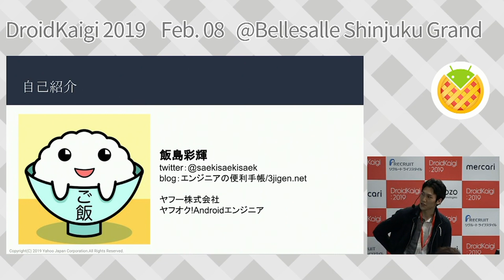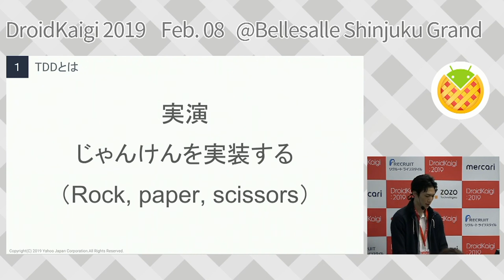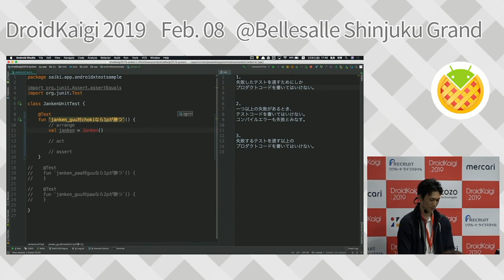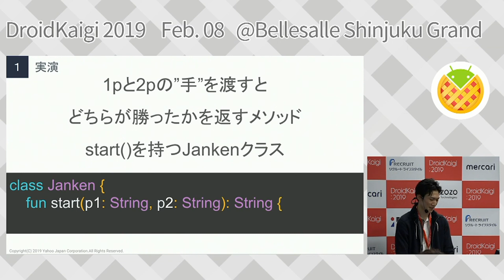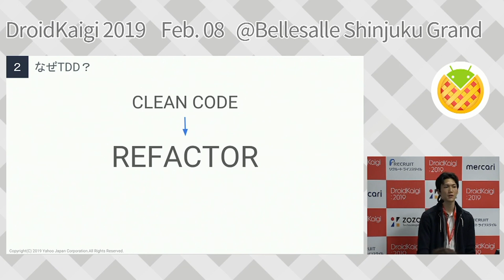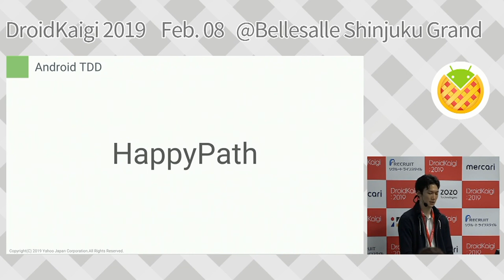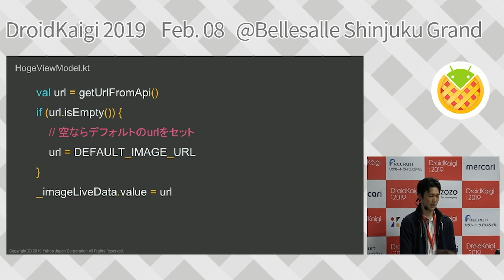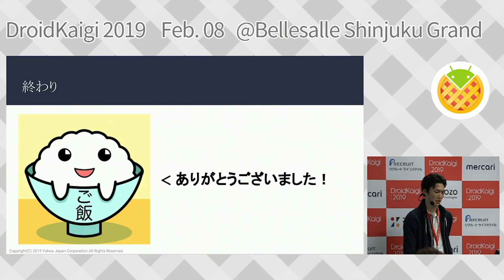DroidKaigi 2019 - ああ、素晴らしき TDD ~ アプリとエンジニアの心に安寧を ~ / Saiki Iijima [JA]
# 概要
近年、Androidアプリはどんどん複雑化していますが、それと裏腹に、よりスピード感を持った開発が求められています。
しかし、そのような状況でもエンジニアとしてアプリの品質を落とすわけにはいきません。
本発表では、発表者が業務で行なっているTDDの知見を基に、テストとはなにか、そしてアプリの品質を高めより早くリリースするために如何に重要であるかを再確認し、また、エンジニアにとってどれだけメリットがあるかを熱く語ります。
そして実際のAndroid開発(MVVM)において効果的なテストを書くために何を考え、どのような意識をもつべきか、espressoを使ったUIテストとJUnitを使ったunitテストを例に話していきます。
本発表を聴き終わった後、きっと誰もがテストを書きたくなることでしょう。

# 発表のゴール
* テストを書きたくなる
* どうすればテストを書けるかわかる
* 良いテストを書ける気がしてくる

# 予定している内容

## テストとは？
* テストの四つの価値
* テスト makes happy

## TDDとは？
* 開発の流れ
* メリット・デメリット

## テストの種類と特徴
* unitテストーJUnit
* UIテストーespresso
* 中間のテストーRobolectric

## テストの書き方
* 基本知識
* Tips：AssertJ
* 粒度と数

## テストのためのAndroidコード設計
* ロジックとUIの分離（MVVMを例に）
* 依存の注入とmockの活用
* Tips：LiveDataのテスト
* Tips：Daggar2が使えない時は

## まとめ

Android技術情報の共有とコミュニケーションを目的に、2019年2月7日(木)、8日(金)の2日間開催します。

DroidKaigi is a conference tailored for Android developers.
It's scheduled to take place on the 7th and 8th of February 2019